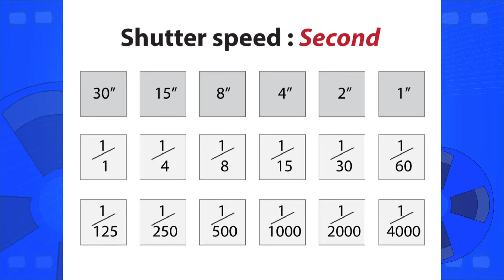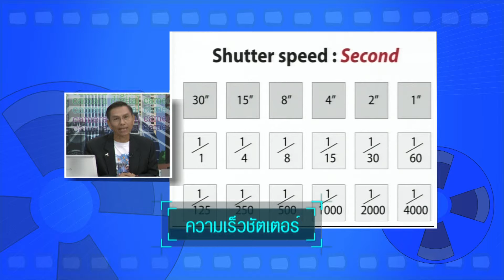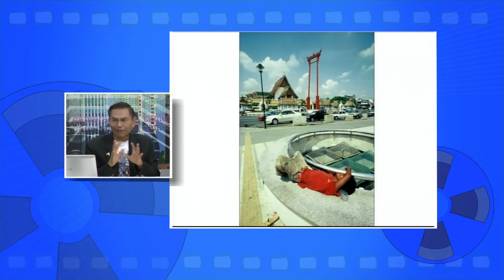สอนเด็กถ่ายภาพ ช่วง1 2 3 ตอนที่ 8 ความเร็วชัตเตอร์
รายการต้นกล้าอาเซียน ตอนที่ 8 บรูไน ตอนที่ 2
ช่วงจิ๊จ๊ะจ้อจีนกับครูพี่ป๊อป เรื่อง ทานอะไรดี
กระดาษพับรับอาเซียน สอนพับ ลูกหมาพันธุ์เทอเรีย
ช่วง 1 2 3  เรื่อง ความเร็วชัตเตอร์
ตอนที่ 1  ภาพถ่ายเล่าเรื่อง
ตอนที่ 2  รู้จักกล้อง
ตอนที่ 3  เลนส์
ตอนที่ 4  โหมดในการถ่ายภาพ
ตอนที่ 5  White Balance
ตอนที่ 6  การใช้เลนส์
ตอนที่ 7  ช่องรับแสง
ตอนที่ 8  ความเร็วชัตเตอร์
ตอนที่ 9  การใช้แฟลช
ตอนที่ 10 ขาตั้งกล้องและฟิลเตอร์
ตอนที่ 11 องค์ประกอบภาพ
ตอนที่ 12  การถ่ายภาพบุคคลด้วยแสงภายนอก
ตอนที่ 13  การถ่ายภาพบุคคลในอาคาร
ตอนที่ 14  ถ่ายภาพวิว
ตอนที่ 15  การถ่ายภาพแม่น้ำลำคลอง
ตอนที่ 16 ไปเที่ยวทะเลกัน
ตอนที่ 17  ความสวยงามแห่งดอกไม้
ตอนที่ 18  การถ่ายภาพใกล้
ตอนที่ 19  การcopyภาพ
ตอนที่ 20  ถ่ายภาพกลางคืน เวียนเทียน
ตอนที่ 21  ถ่ายภาพกลางคืนไฟประดับ
ตอนที่ 22  การถ่ายภาพพลุ
ตอนที่ 23  การถ่ายภาพกลางคืนดวงดาวและดวงจันทร์
ตอนที่ 24  วิถีชีวิต
ตอนที่ 25  วิถีชีวิตคนทำงาน
ตอนที่ 26  ชาวนา
ตอนที่ 27  เทคนิคพิเศษหมุนกล้องระเบิดซูม
ตอนที่ 28  เทคนิคพิเศษ ฟิลเตอร์
ตอนที่ 29  ภาพที่เป็นศิลปะจากใจ
ตอนที่ 30  สายตาแห่งการมองเห็น